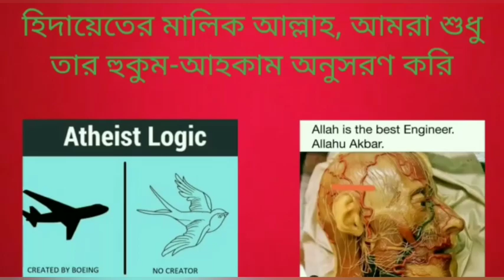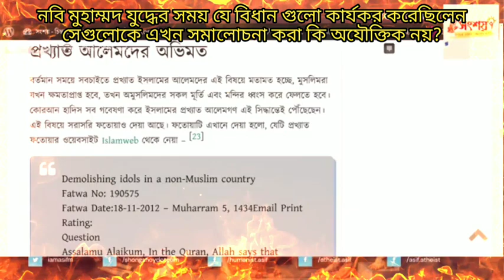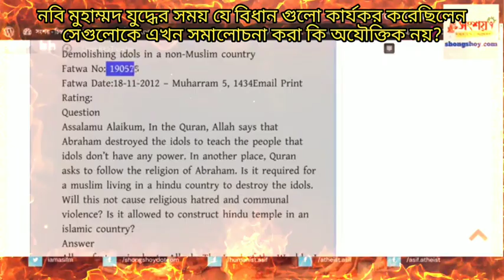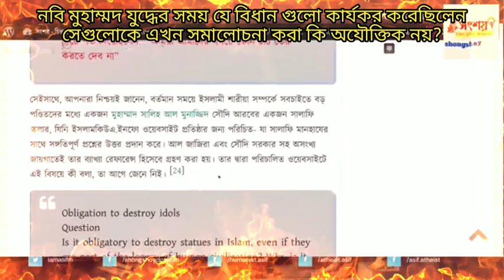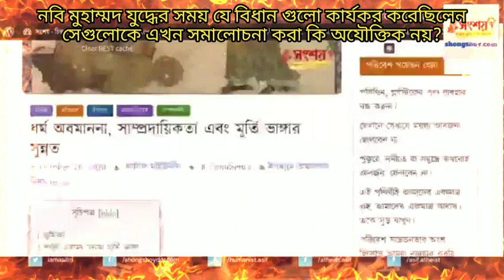নবীজী যুদ্ধের সময় যে বিধান গুলো কার্যকর করেছিলেন সেগুলো এখন সমালোচনা করা কি অযৌক্তিক না?